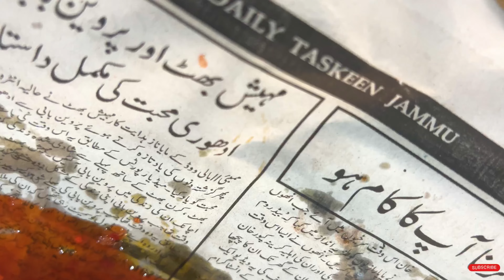श्री माता वैष्णो देवी SEPTEMBER यात्रा 2023 !! Beingdixit Vlog ॥Part -2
दर्शकों ये वीडियो श्री माता वैष्णो देवी जी की यात्रा के ऊपर है
अगर आपका आने का प्लेन है तो ये वीडियो पूरी देखिये और अच्छी लगे तो आप लाइक भी कर सकते है जय कारा शेरावली का बोल सछे दरबार की जय 🔱॥